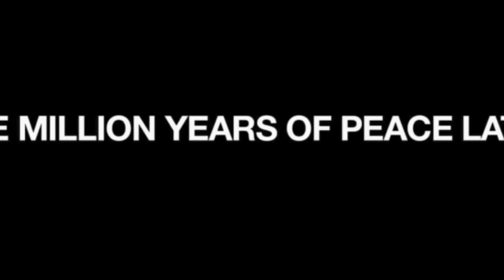Axe Cop S02E06 President Cop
Because the things that can make you stand out is already there, inside you. Axelerate.

The most attractive man you can be is yourself. So, FindYourMagic. It's what makes you, you. Now, work on it.

This Axe Head & Ash wood blank were both a gift from a new friend I meet in Kansas City while at WIA, thank you Tracy! Chroming Plating courtesy of another .

THE CRAZIEST THING WE'VE EVER DONE! INSANE AXE THROWING CHALLENGE WITH TEAM ALBOE!! Check out BATL | The Backyard Axe Throwing .

id match : 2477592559 Miracle- Axe.